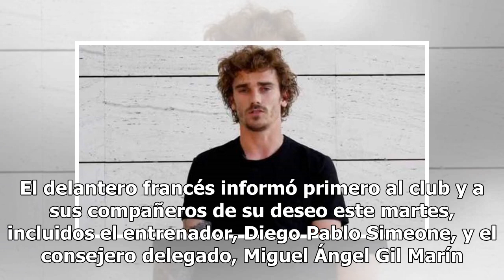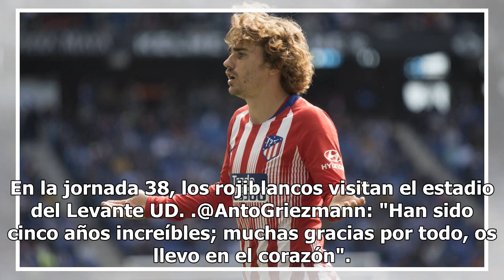Griezmann se marcha del Atlético de Madrid para buscar "otros desafíos"